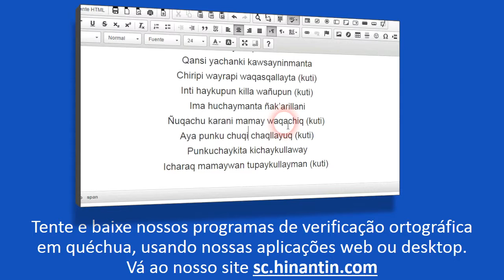Como se pronuncia mach'aqwa ‘cobra, serpente’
Social

Grupo de Pesquisa Hinantin: A entrada ‘mach'aqwa‘ faz parte da base para o desenvolvimento de um dicionário falado disponível livremente para a linguagem quéchua.